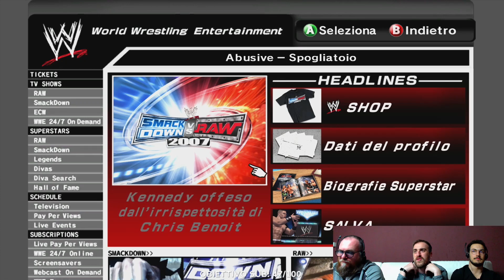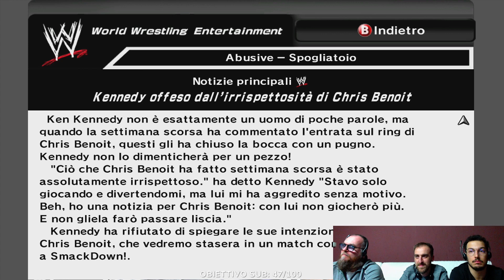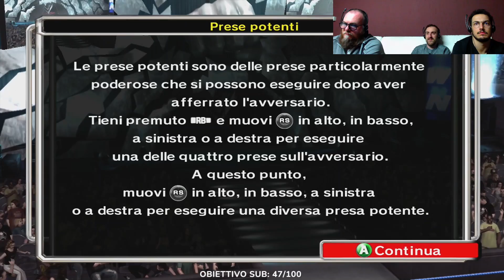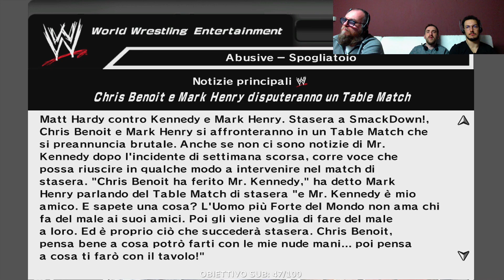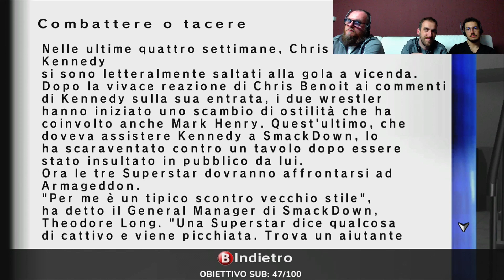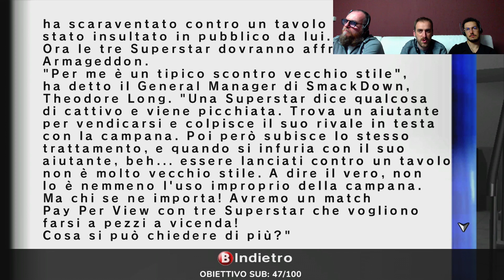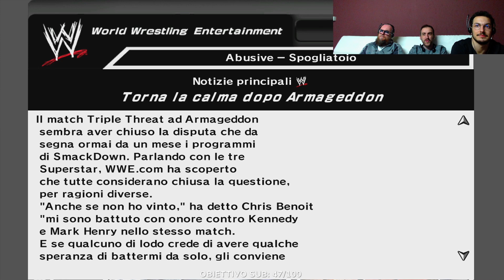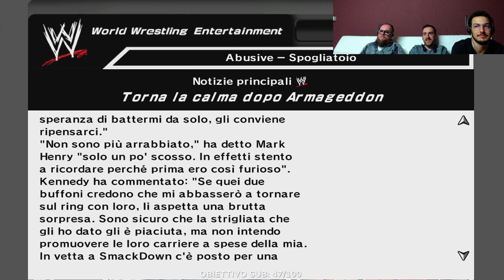Smackdown vs Raw 2007 - SEASON MODE - EP3